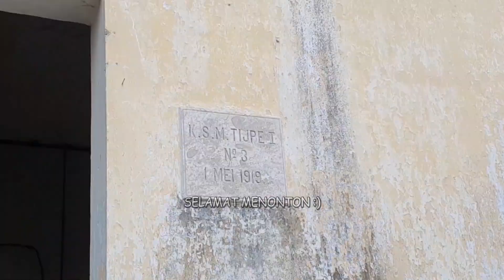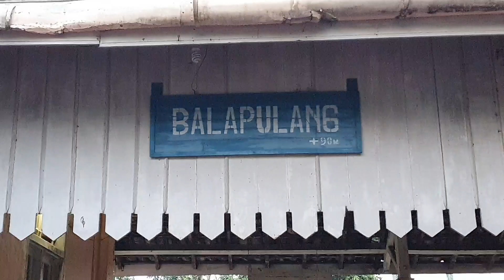UNIK !! STASIUN KECIL TAPI ADA DIPO LOKOMOTIF & TANDON AIR | STASIUN BALAPULANG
Pin lokasi Stasiun Balapulang
Balapulang, Balapulang Kulon, Kec. Balapulang, Tegal, Jawa Tengah